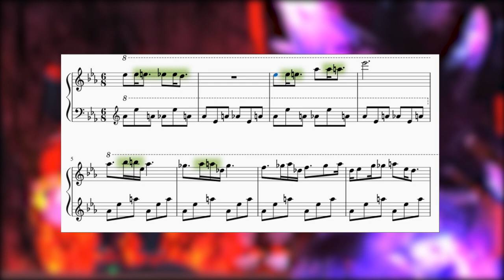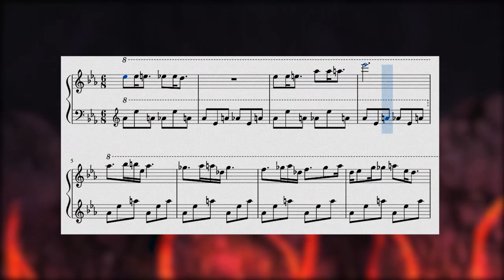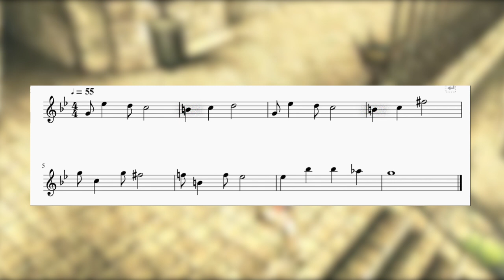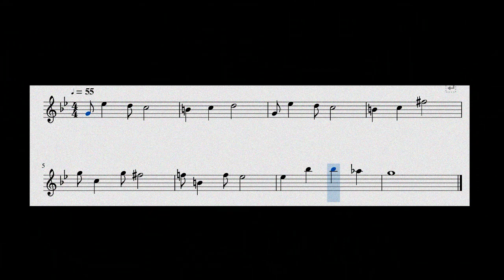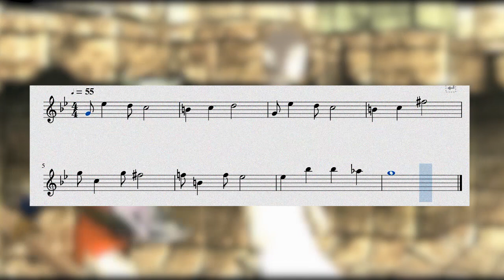VIDEOJUEGOS INDEFENSOS CON MUSICA DE TERROR (parte 2)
Únete a este canal para acceder a publicaciones exclusivas, partituras, videos con anticipación y más.

En este video te muestro 5 temas musicales terroríficos en videojuegos inesperados. Espero disfrutes el video :D

00:00 Introducción
00:45 Top 5
02:09 Top 4
04:23 Top 3
07:04 Top 2
09:34 Top 1